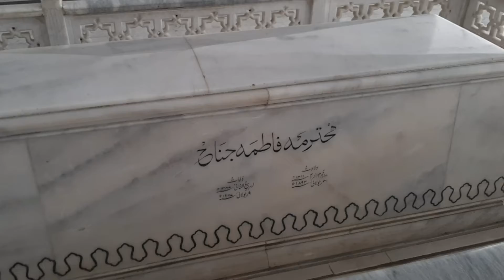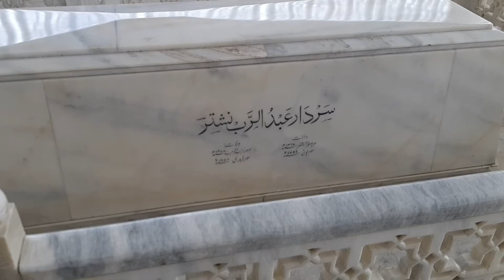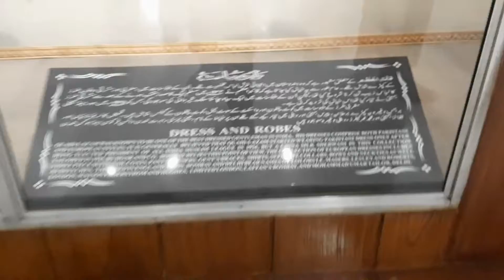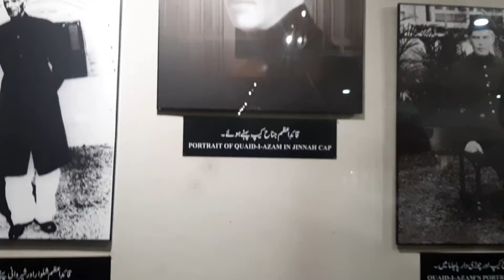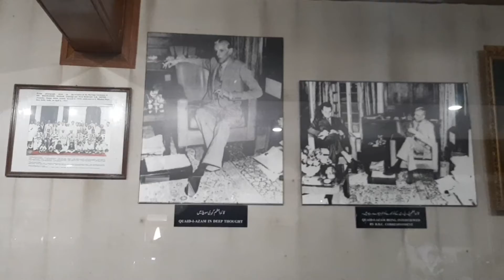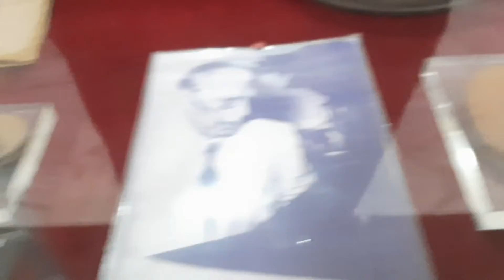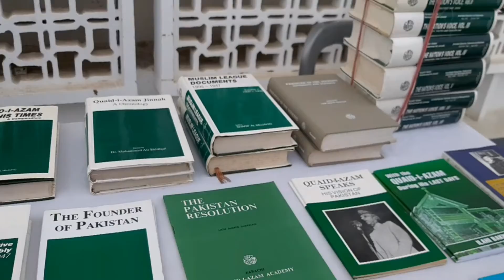Mazar-e-Quaid - Founder of Pakistan Muhammad Ali Jinnah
Mazar-e-Quaid (Urdu: مزار قائد), also known as Jinnah Mausoleum or the National Mausoleum, is the final resting place of Muhammad Ali Jinnah, the founder of Pakistan. Designed in a 1960s modernist style, it was completed in 1971, and is an iconic symbol of Karachi as well as one of the most popular tourist sites in the city.[1] The mausoleum complex also contains the tomb of Jinnah's sister, Māder-e Millat ("Mother of the Nation") Fatima Jinnah, as well as those of Liaquat Ali Khan and Nurul Amin, the first and eighth Prime Ministers of Pakistan respectively. The tomb of Sardar Abdur Rab Nishtar, a stalwart of the Muslim League from Peshawar, is also located there.

Burials: Muhammad Ali Jinnah, Fatima Jinnah, Liaquat Ali Khan, Ra'ana Liaquat Ali Khan, Abdur Rab Nishtar